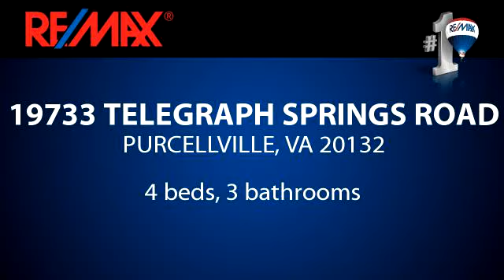Residential for sale - 19733 TELEGRAPH SPRINGS ROAD, PURCELL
Terrific Farmette on 10 acres, 4 board fencing 4 paddocks, 4 stall barn w/apt above ($1450/mo rent income), 3 additional stalls, run in sheds, Nelson waterers, outdoor ring...Home boasts 4BR, 3BA, updated kitchen w/granite, family room/office w/built-ins, front and back porches, extensive landscaping, generator, too much to list!  , Seller not responsible for roll back taxes

Bedrooms: 4
Bathrooms: 3 bathrooms
Square Feet: 2542
Price: $795,000

MLS ID: LO8646423

Array05/31/2015 06:28:02 am

Last modified: